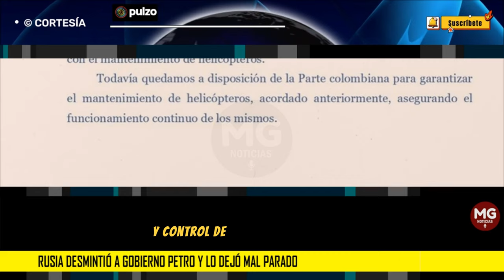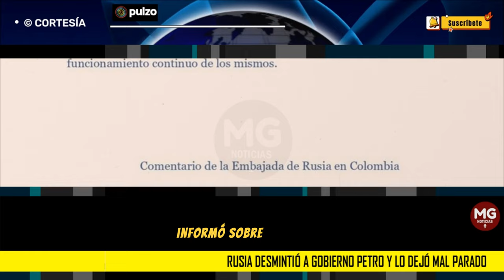ATENCIÓN 🌐 RUSIA DESMIENTE AL GOBIERNO PETRO Y LO DEJA MAL PARADO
La embajada rusa en Bogotá aseveró en texto público que el mantenimiento y arreglo de 17 helicópteros MI-17 del Ejército de Colombia que están varados en diferentes hangares no se ha podido llevar a cabo por culpa del Ministerio de Defensa que encabeza Iván Velásquez, pues ya cumplieron 20.000 horas de vuelo y es riesgoso utilizarlos en esas condiciones.
PULZO